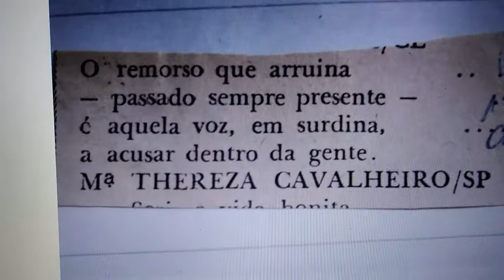Trovas - Maria Thereza Cavalheiro - O Vale do Aço - fev e abr - 1986